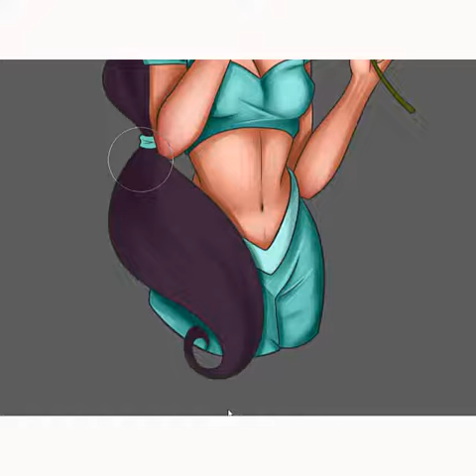Drawing Jazmin - Aladdin 👑 【 SPEEDPAINT 】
Hi! This is my first Speedpaint, and in this video I basically show my technique to create my illustrations!

Programs and applications used:

✏ Photoshop CS6
✏ Camtasia Studio